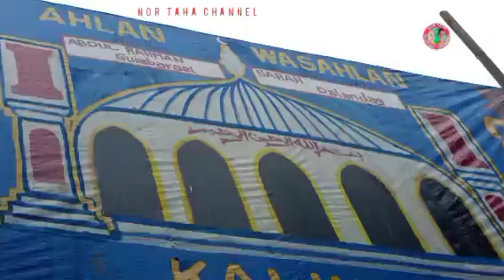HAPPY WEDDING PO SA BAGONG KASAL W/SAGAYAN MAY 25 2022